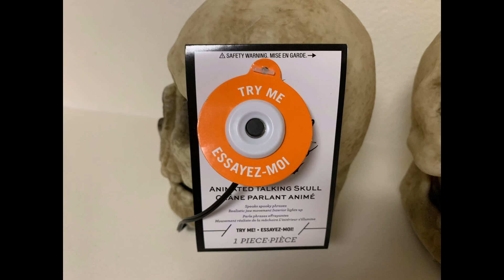Gemmy-2024-Talking Mini Rubber Skull (2) (SOLD)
Got this in Canada too but for someone else who wanted it. I still have it for now but I’m just holding it for him until he can get it.

Obtained: Canadian Tire for $30(Canadian)

Repairs: None